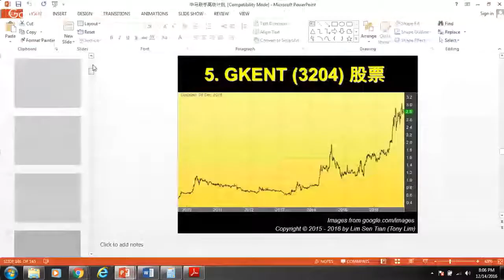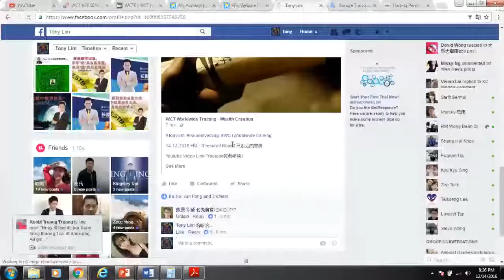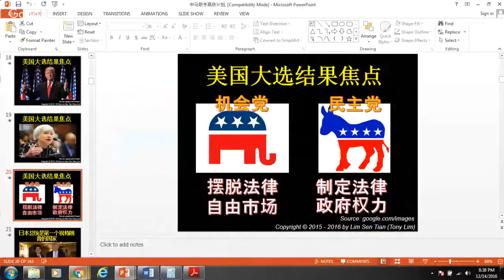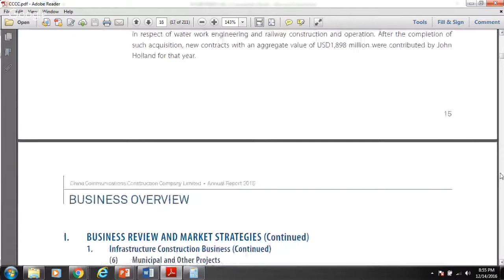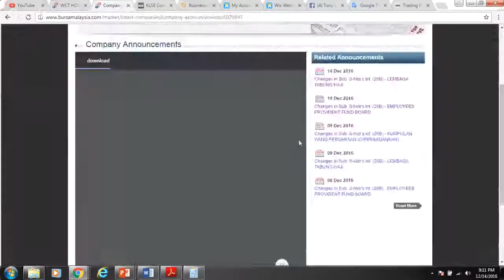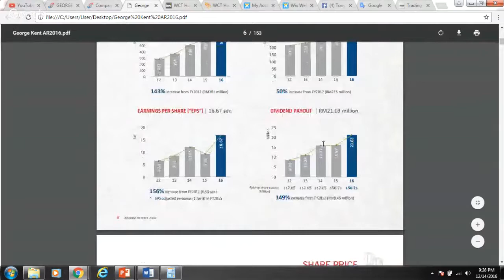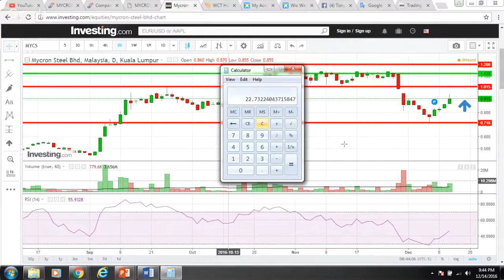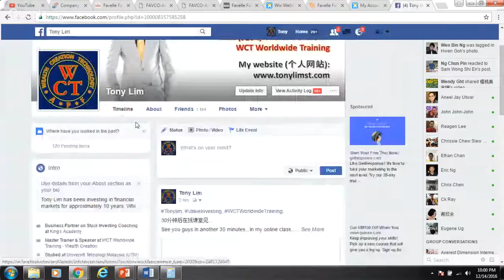14/12/16 (WED) : 股票 分享会 （公开) - 主题：“中马联手高铁计划，未来投资的3大绝招“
14/12/16 (THU) : 股票 分享会 （公开) - 主题：“中马联手高铁计划，未来投资的3大绝招“